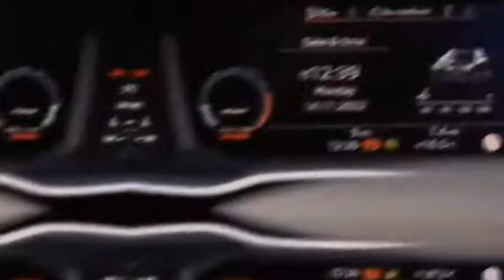Brand New Audi Q3 - in stock now